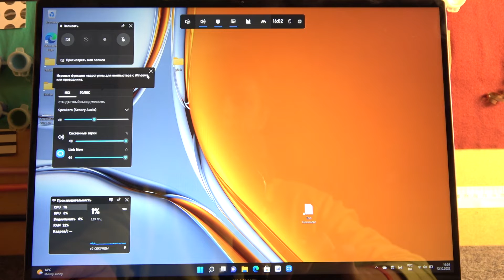HUAWEI MateBook E | Запись экрана - Как записать видео с экрана на HUAWEI MateBook E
В этом видео мы показываем, как на устройстве HUAWEI MateBook E записать видео с экрана. Для того, чтобы включить запись экрана на HUAWEI MateBook E, повторите действия нашего специалиста.

Как записать видео с экрана на HUAWEI MateBook E? Как включить запись экрана на HUAWEI MateBook E?